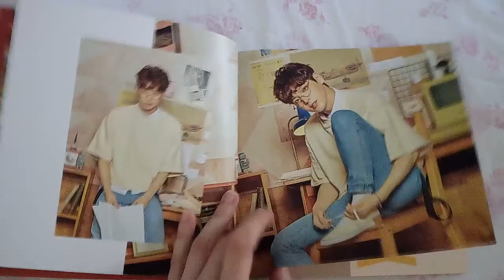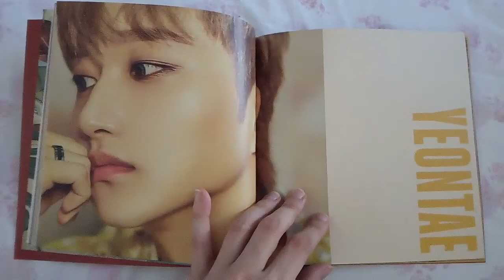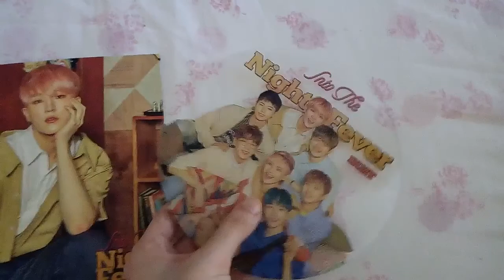Unboxing: IN2IT 인투잇 - INTO THE NIGHT FEVER (18:00 @ Home Version) 2nd Single Album (ITA)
안녕!!!
Ecco qui l'unboxing del second single album dei IN2IT, un gruppo kpop che adoro :).

L'album viene con il CD, il photobook, il lyrics poster, il fan e la photocard.

Tracce CD:

01. It’s U
02. Sorry For My English *
03. Geronimo
04. It’s U (Inst.)
05. Sorry For My English (Inst.)
06. Geronimo (Inst.)